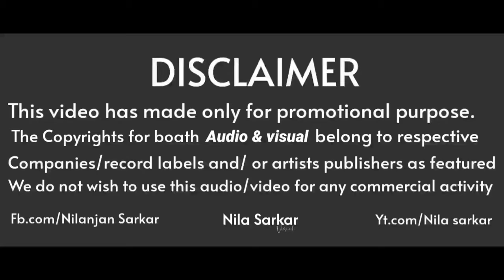Bullet Song Remix Video | DJ Manik 2022 | The Warriorr | EDM Drop Mix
Bullet Song Remix  Video | DJ Manik 2022 | The Warriorr |

Song – Bullet song
Movie -  The warriorr
Composed by Devi sri prasad
Singers -  Silambarasan TR & Haripriya
Lyrics – Tamil – Viveka
Label: Aditya Music Tamil

Puja Dance Collection Vol.9, dj manik,dj manik 2022,dj manik puja album,new dj, al of dance pat 10, puja dj song, durga special dj song, durga puja 2022 dj song